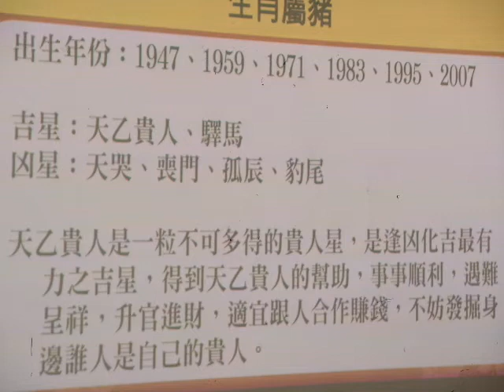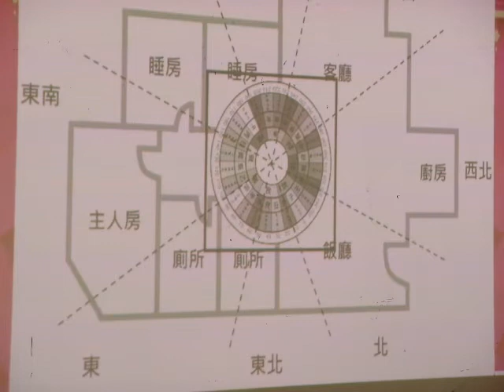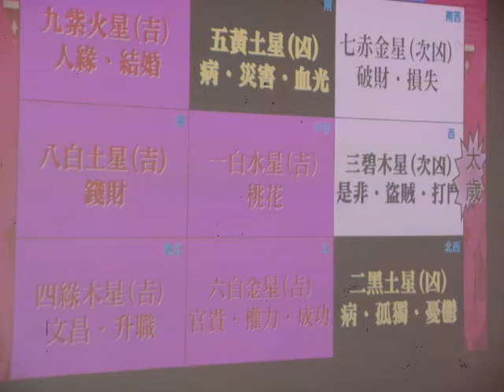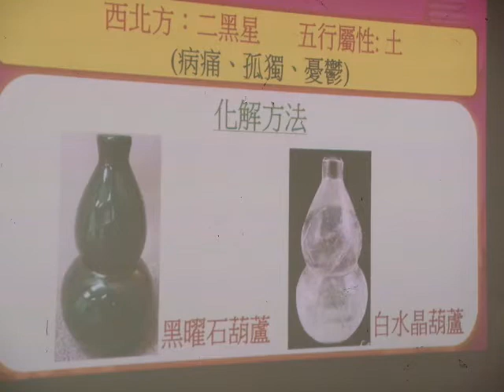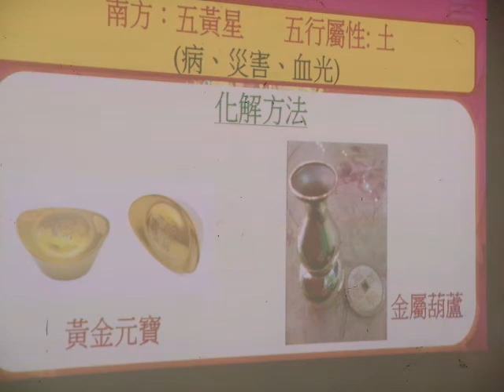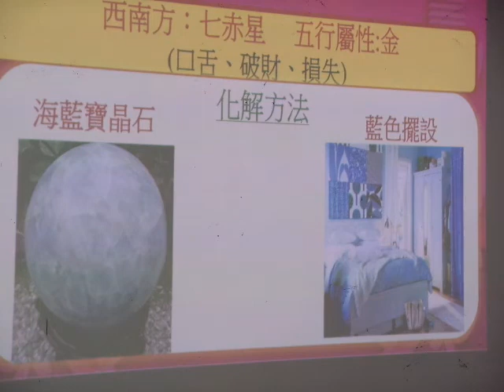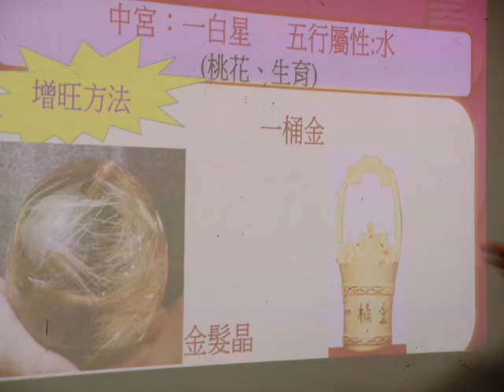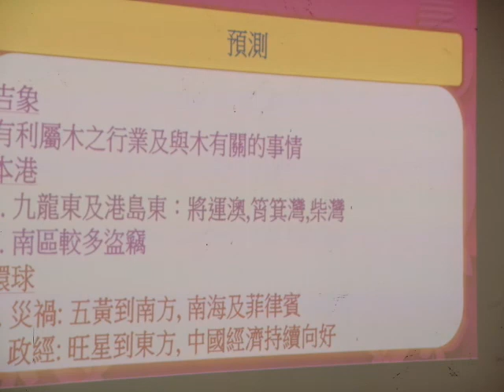2017丁酉年運程4:風水佈局[左治謙 ]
Wechat: jondiu3
報名網站:
左治謙師傅: 玄空大卦I & II
八字風水佈局精研班 I & II
「長眼法形巒風水秘笈」的作者(ISBN 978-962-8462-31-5)
「術數奇玄錄」的作者(ISBN 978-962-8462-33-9)
2016年宏利開運風水講座
玄學術數課程導師